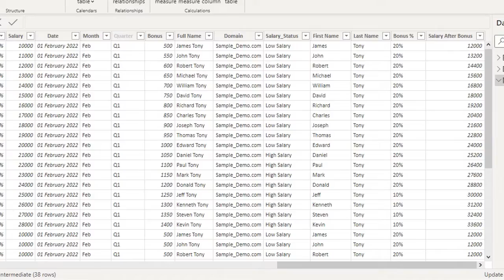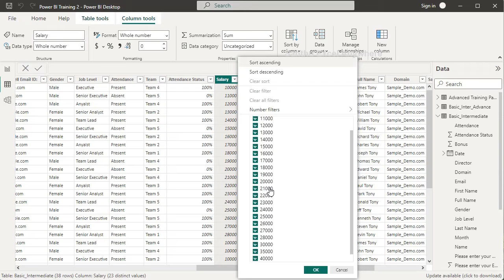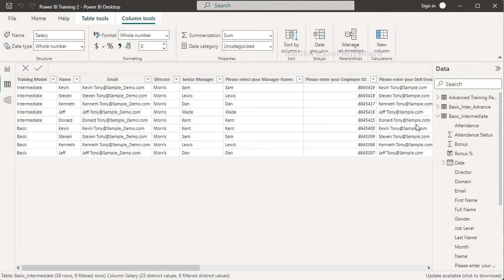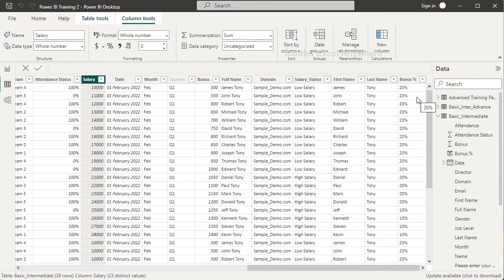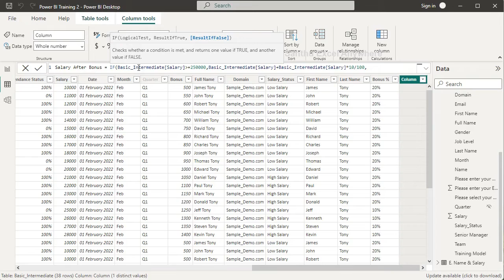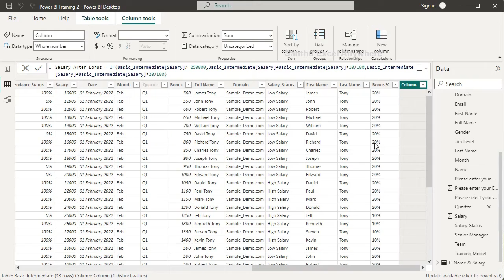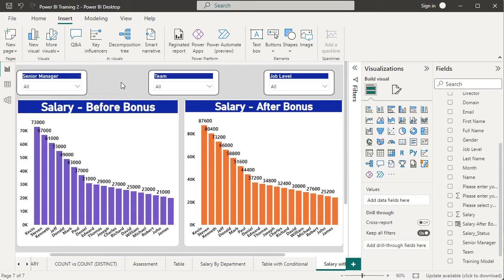Power BI #28 - IF DAX Function in Tamil | How to calculate bonus percentage based on Salary?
This video will help you to learn how to calculate bonus percentage based on salary by using IF DAX Function Power BI DAX function in Tamil?. well explained in Tamil step by step explanation.